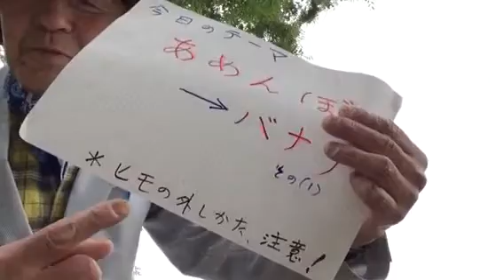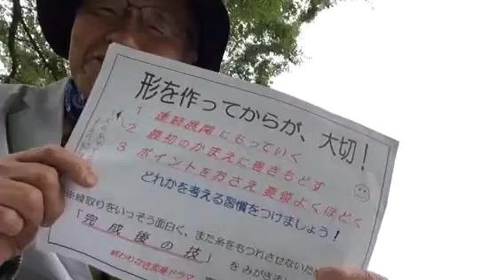あやとり入門レッスン(25) あめんぼ → バナナ① ヒモの外しかたと、完成後のほどきかた、注意